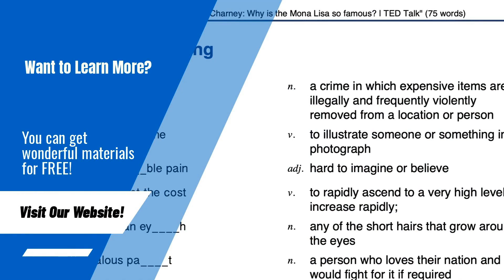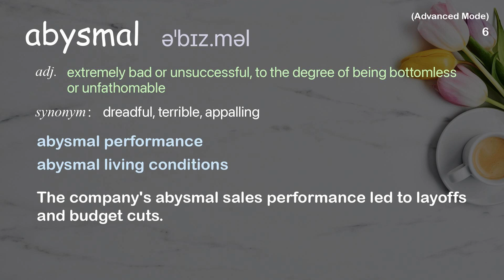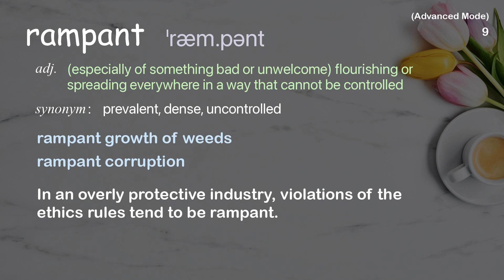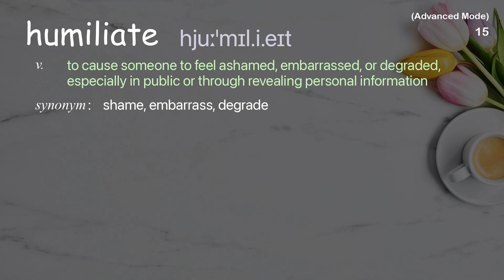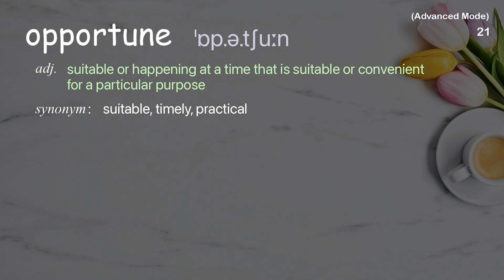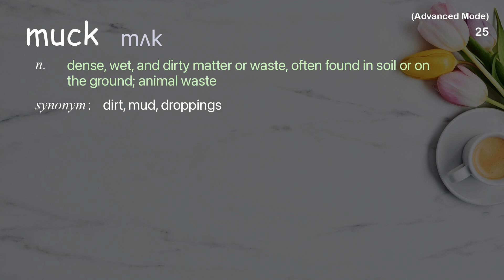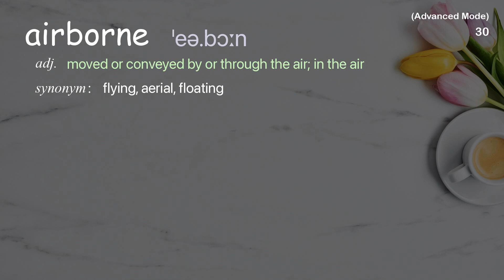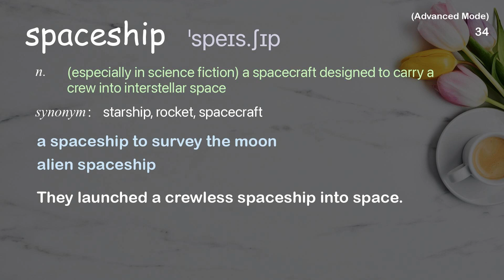34 Advanced Academic Words Ref from "Joe Madiath: Better toilets, better life | TED Talk"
■PLEASE NOTE

■Reference Source
Joe Madiath: Better toilets, better life | TED Talk